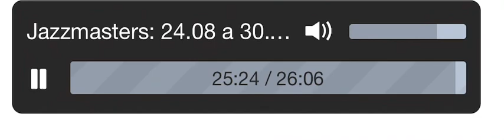Aula de Locução - Paulo Mai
Homenagem a um dos melhores locutores do Brasil. Dicção e inglês perfeito. Voz clara, locução tranquila! Muito bom de ouvir!

APRESENTADO POR PAULO MAI E DUDÃO MELO, O PROGRAMA APRESENTA TODAS AS TENDÊNCIAS DO JAZZ E VEM CHEIO DE GROOVE. TEM SOUL MUSIC, FUNK, R&B, ACID JAZZ E LEVADAS ELETRÔNICAS COMO A HOUSE MUSIC.

MEU INSTAGRAM: @flaviohenriqueinsta
MEU TWITTER: @flavioHLocutor